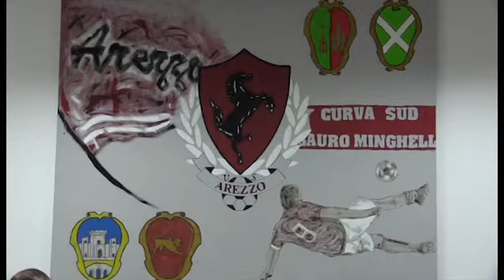Calcio, l'Arezzo torna in campo contro la Lupa Roma